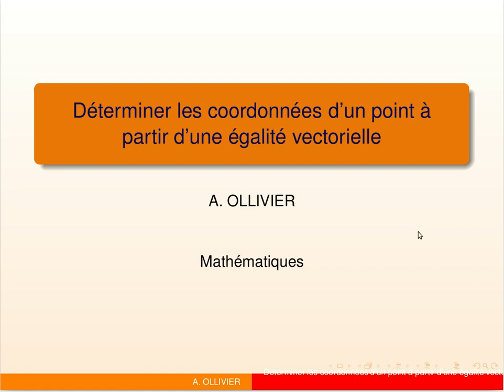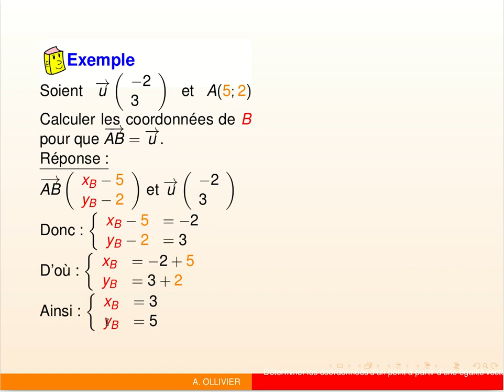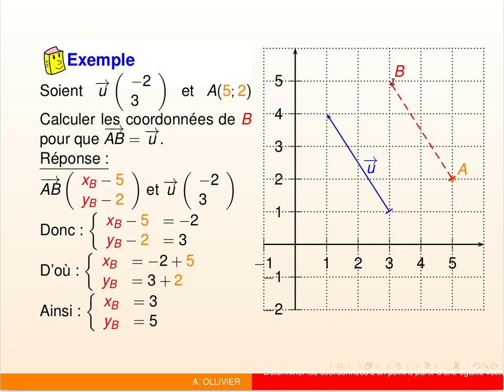Déterminer les coordonnées d’un point à partir d’une égalité vectorielle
Dans cette vidéo, nous allons voir comment déterminer les coordonnées d’un point à partir d’une égalité vectorielle.